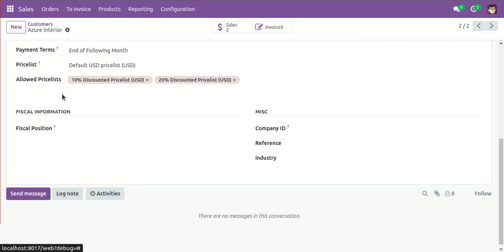Restrict Pricelist For customer Odoo